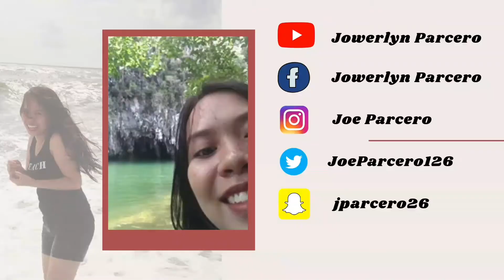So EASY ! Inihaw na Relyenong Bangus | Grilled Milkfish | Filipino food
Ingredients :
Bangus ( Milk fish )
Ginger
Onion
Tomato
Crushed Pepper
Salt
Seasoning Granules